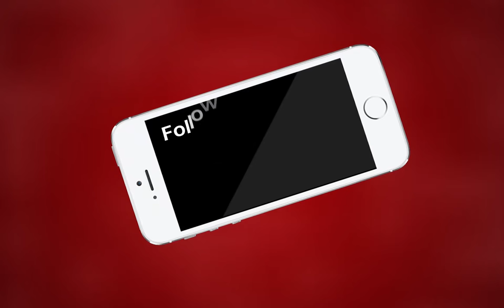AJMER NEWS | मेट्रो डिज्नीलैंड अजमेर | MTTV INDIA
मेट्रो डिज्नीलैंड अजमेर